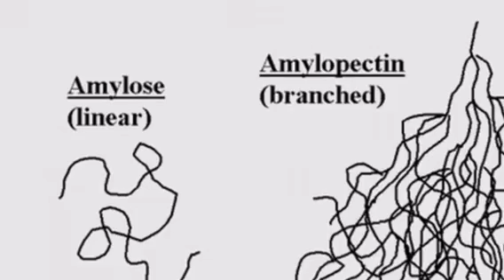Retrogradation of Starch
By McKenna Martinez